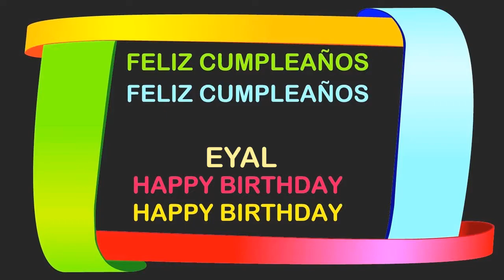Eyal Birthday Postcards & Postales